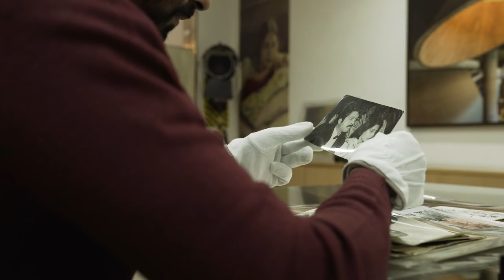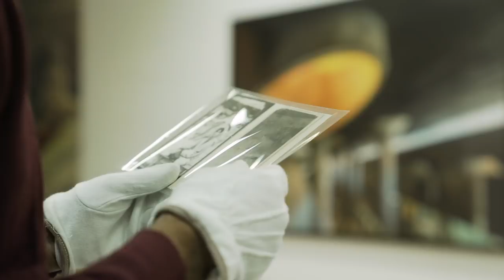Ephemeral: New Futures for Passing Images | Serendipity Arts Festival 2018, Goa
An understanding of lens culture

Making of Ephemeral: New Features of Passing Images curated by Rahaab Allana

The history of photography in India presents some unexplored gaps. One of the most understudied concepts is that of 'vernacular' photography - a term often applied to quotidian images, and interpreted as those which lie outside the center and besides the strictly metropolitan. At SAF2018 'Ephemeral: New Futures for Passing Images' curated by Rahaab Allana, sought to broaden the engagement with the term 'vernacular,' in both subject and representation, in order to think about how, with overlapping histories today, we can enhance our understanding of a lens culture around the subject.